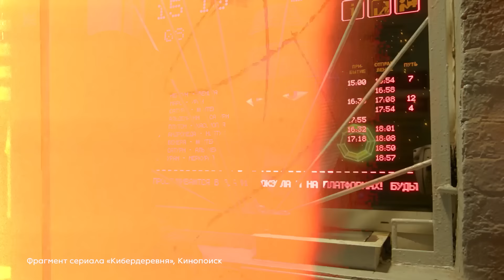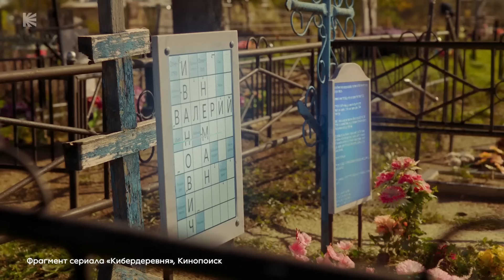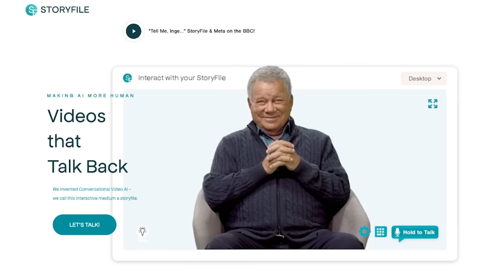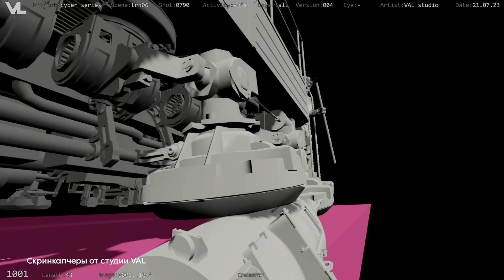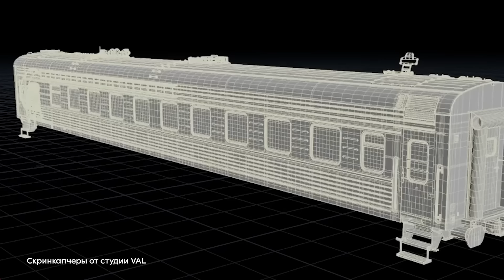От ютуб роликов до большого сериала, Как попасть на Кинопоиск | Кибердеревня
В интервью мы поговорили с:
Режиссером фильма Сергеем Васильевым
Сценаристом Никитой Лундиным
Креативными продюсерами проекта Алексеем Фоминым и Ильей Шутовым
Вторым оператором проекта Дмитрием Колесниковым
А также с создателями графики сериала из студий:
«Blackpoint» Александрой Фоминой, Ольгой Масленниковой, Артемом Ланцевым, Александрой Костяевой
 «Ural Digital» Александрой Митюшовой, Александром Горшковым
 «VAL» Алексеем Дубко, Владиславом Чапоровым